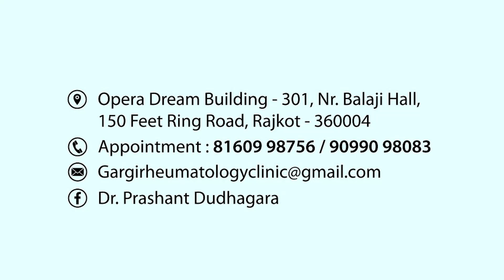સંધિવાના દર્દીઓ માટે સારા સમાચાર ગાર્ગી રુમટોલોજી એન્ડ ઇમ્યુનોલોજી ક્લિનિકનો શુભારંભ